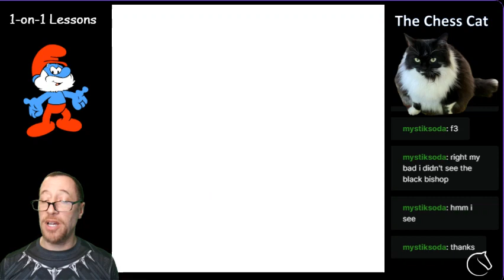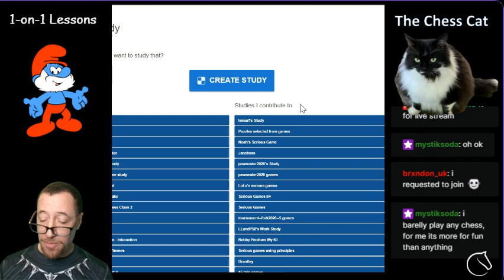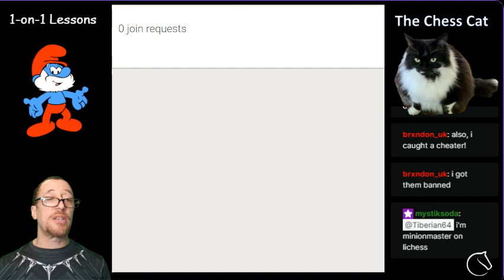1 - on - 1 Lesson with Lemurf (lichess.org)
Improving chess - 1 - on - 1 lesson with a viewer.  This week we help Lemurf with his game.